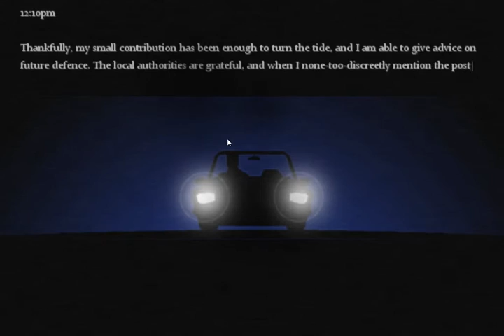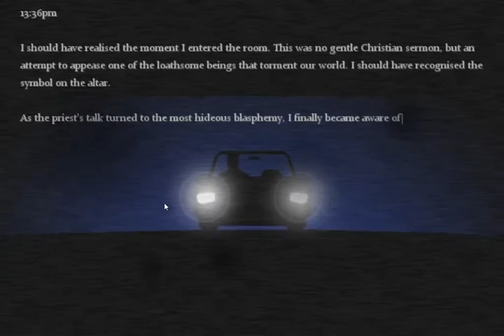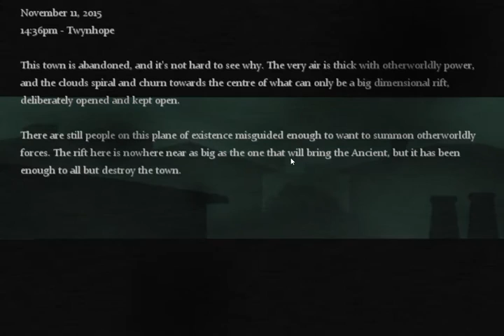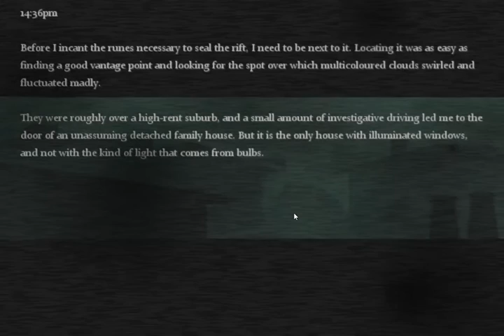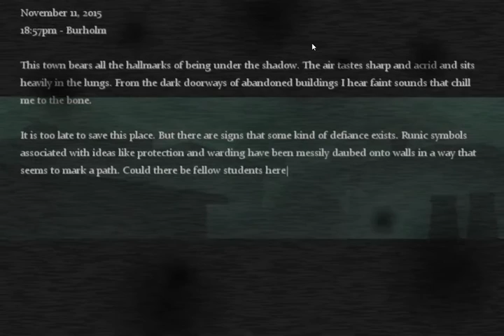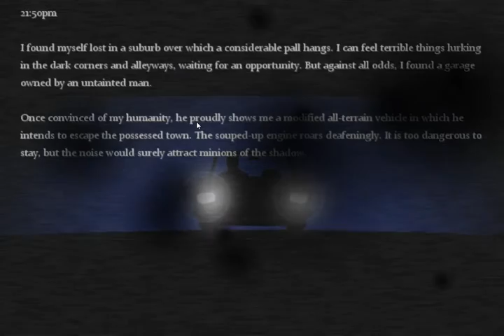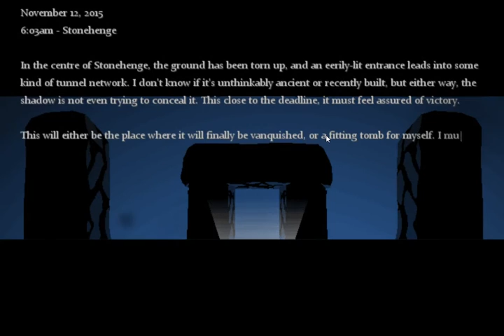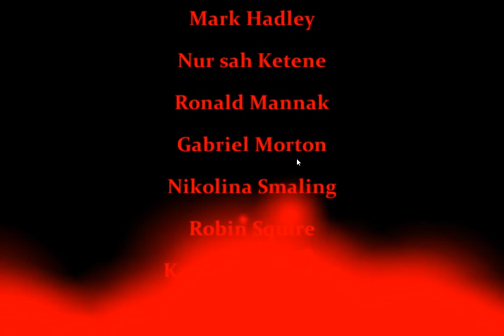Let's Play The Consuming Shadow #008 (Meet our Maker)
In the throes of insanity, I mutter the final word. Oblivion awaits! That was a fun section of messing around in Consuming Shadow, but I need to get back to normal stuff. Enjoy!